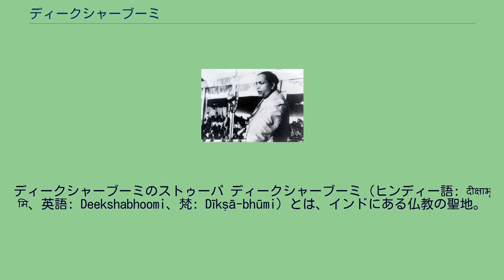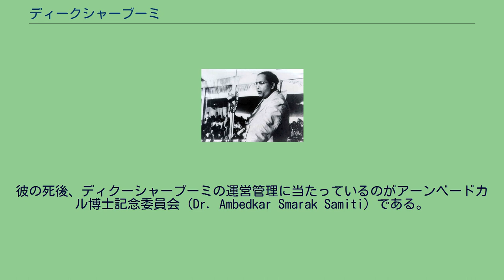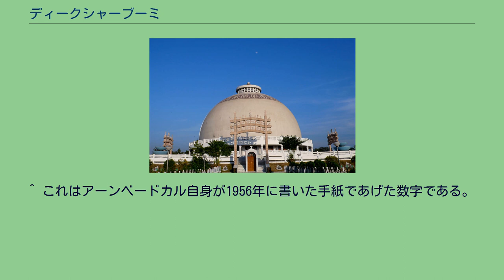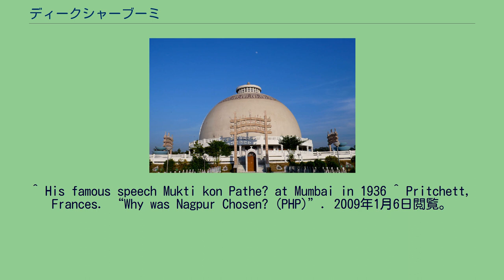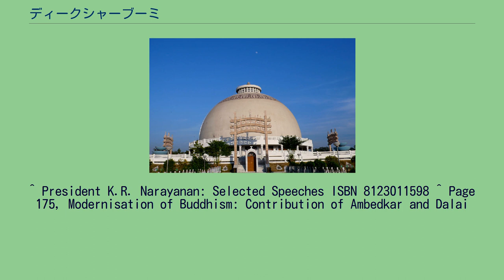ディークシャーブーミ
ビームラーオ・アンベードカル
ディークシャーブーミのストゥーパ ディークシャーブーミ（ヒンディー語: दीक्षाभूमि、英語: Deekshabhoomi、梵: Dīkṣā-bhūmi）とは、インドにある仏教の聖地。
アーンベードカルが1956年10月14日におよそ3万8000人の信徒とともに仏教に改宗し、仏教復興運動を創始した地である。
アーンベードカルの仏教への改宗は、インドにおいていまなお多くの人々の導きたりえている。
ディークシャーブーミは、マハーラーシュトラ州ナーグプール県のナーグプールにあり、インドにおける仏教徒の巡礼地となっている。
毎年、幾多の巡礼者がディークシャーブーミを訪れる。
特に人が増えるのはアショーカ王の改宗記念日にあたる10月14日である。
この地には巨大なストゥーパが建立されている。
字義的には、「ディークシャー（दीक्षा）」は信仰に帰依することを意味する。
仏教徒にとってのディークシャーは、キリスト教にとっての洗礼に等しいものである。
「ブーミ（भूमि）」とは土地のことである。
つまり、文字通りディークシャーブーミとは、人々が仏教に改宗する地を意味する。
アーンベードカルの人生においてとても重要な意味をもつ土地二箇所のうちの一つである（もう一箇所はムンバイのチャイティヤブーミ）。
ディークシャーブーミはその美しい建築物や歴史的意義からも知られている。
インドに訪れる観光客にとってメインスポットの一つでもある。
アーンベードカルは1935年にはっきりとこう述べている。
「私はヒンドゥーとして生まれはしたが、そのまま死ぬわけではない」。
この宣言の後、彼はあらゆる主要宗教の教義を徹底的に研究し、その末に彼自身や彼の信奉者たちにふさわしい信仰として仏教を選んだ。
アーンベードカルがナーグプールを集団改宗儀礼の場に選んだのは、 同地での彼による演説によれば、ごく初期からナーグプールには仏教を信奉し、それを多大な努力で支えてきたナーグの人が暮らした土地であったからである。
ナーグプールのラームダースペート地区近くの広場で改宗式典がおこなわれた。
1956年10月14日、アーンベードカルと彼の妻は、釈尊入滅の地クシナガラに止住していたビルマ僧、83歳のチャンドラマニー長老を戒師として招き、帰依三宝と五戒の誓いを行った。
続いてアーンベードカルは、その帰依三宝と五戒と22の誓約を彼の呼びかけに応じて集まった何万人もの人々と共に唱えた。
ビームラーオ・アンベードカル 1956年12月6日にアーンベードカルはこの世を去った。
彼の死後、ディクーシャーブーミの運営管理に当たっているのがアーンベードカル博士記念委員会（Dr. Ambedkar Smarak Samiti）である。
この運営委員会が、多数の人々による仏教への集団改宗の記念碑としてこの地にストゥーパを建立することを決定した。
聖地であるディークシャーブーミの仏塔の意匠は、有名な建築家であるSheo Dan Malによるものである。
ストゥーパの建設は1978年7月に始まったが、完成までにはかなりの時間を要した。
ムンバイのサーガル社が建造を担当した。
ナーラーヤナン大統領による竣工式ののち、ストゥーパは2001年12月18日に公開されている。
意匠は国際的な名声をえているサーンチーのストゥーパ（現在は世界遺産）を下敷きにしており、ディークシャーブーミのものは内部が完全な吹き抜けになっている。
また世界でも最大級の吹き抜けをもつストゥーパでもある。
中央には、仏の像が置かれている。
これはナーグプール大学に留学していたタイ人に寄贈されたものである。
ここにはゴータマ・ブッダやアーンベードカルの生涯についての図書や写真も集められている。
中央上部も吹き抜けになっており、丸天井はベランダで囲まれている。
4つに区画された丸天井には噴水がそなえられてもいる。
上部にはスラブとささやかに装われた庇があり、ラジャスターン州ドールプール産の上質な大理石がストゥーパの床板に用いられている。
この建物には4つの扉が開かれている。
アショーカ・チャクラ（アショーカ王の法輪）によって装飾された扉は、大きな弓形をしている。
太古の時代を思わせる馬や象、獅子の彫像がしつらえられている。
周囲には、ナーグプール向上財団（Nagpur Improvement Trust）によって整備されている庭園があり、正面にはアーンベードカルやブッダの像がお...